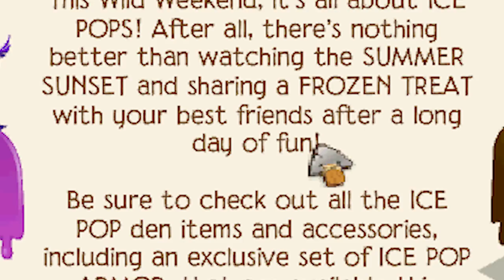The New Most Cringe Thing On Animal Jam!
Wow! Today we look at the latest update on Animal Jam and its loaded with Cringe worthy events. Especially human feet on the new Dodo Pet!  We also check out the brand new Enchanted Eagle and some Popsicle furniture!